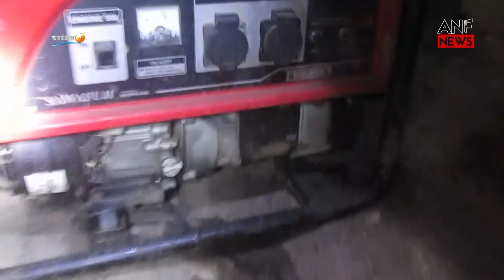Dîmenên ku isbat dike Artêşa Tirk a dagirker li Girê Ş. Şahîn çekên kîmyawî bikaranî ye.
Li gorî daxuyaniya Navenda Çapemenî û Ragihandinê ya HPG’ê ya 14’ê Hezîranê, dewleta Tirk di nava 2 mehan de herî kêm 779 êrîşên bi çekên kîmyewî pêk aniye. Ev tê wê wateyê ku rojane 13 caran çekên kîmyewî tên bikaranîn. Êrîşên bi çekên kîmyewî di rojên pêş de jî berdewam kirin.

Ligel gelek belge û şahidiyên têkildarî êrîşên kîmyewî yên dewleta Tirk, ti ​​bertekek ji qada navneteweyî nehatin nîşandan.

Ajansa Nûçeyan a Firatê dîmenên kîmyabaranê parvekir.  Ev dîmen îspat kir ku li çepera Şehîd Berxwedan a li Girê Şehîd Şahîn çekên kîmyewî hatine bikaranîn.